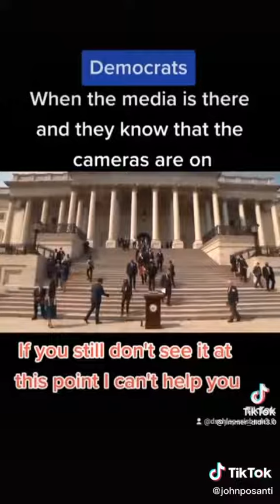Every single Democrat was not wearing a mask until the media showed up!